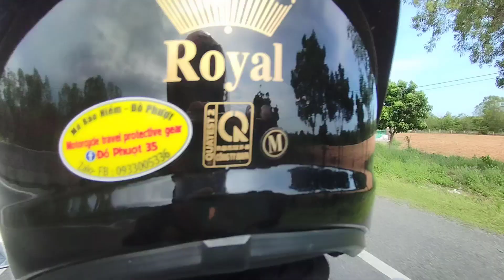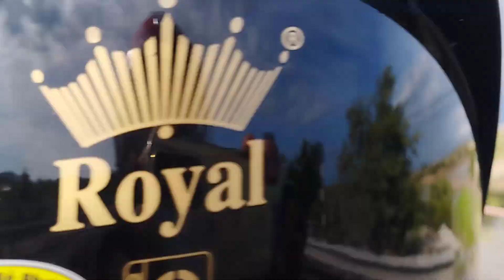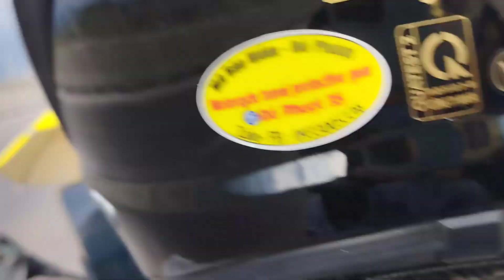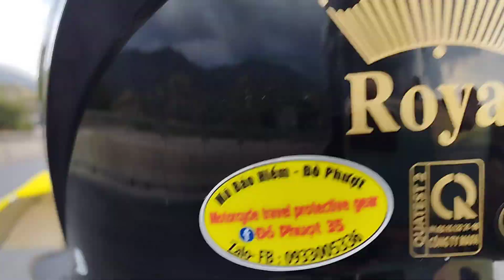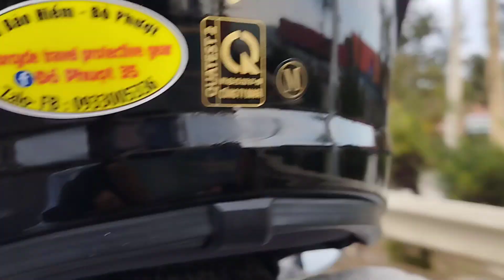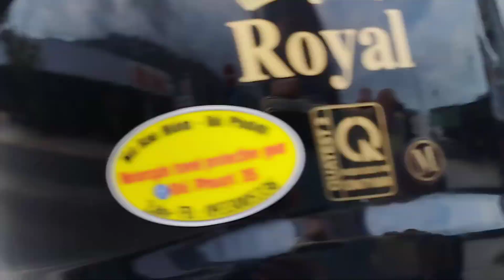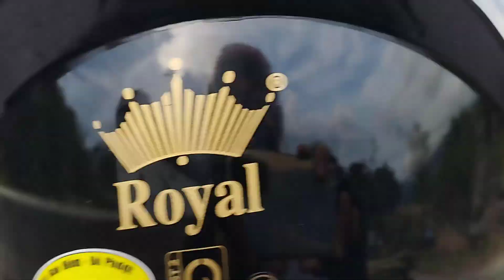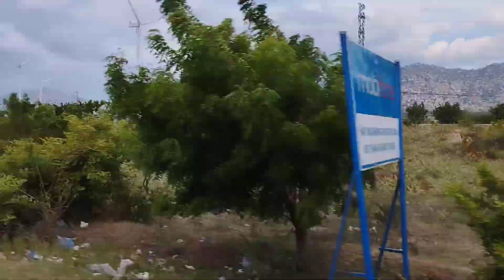Cùng Hùng Trải Nghiệm Con Đường Phượt Xe Máy Nha Trang Mới Nhất 2023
Ủng hộ qua VCB: 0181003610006
💸 MoMo 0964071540, Lê Cao Thanh Hùng
💸 VCB 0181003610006, Lê Cao Thanh Hùng